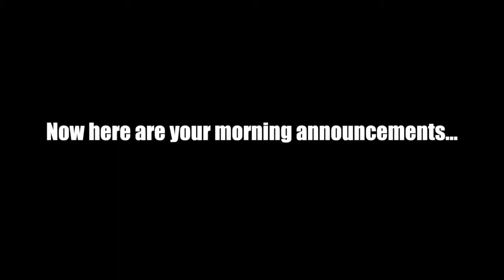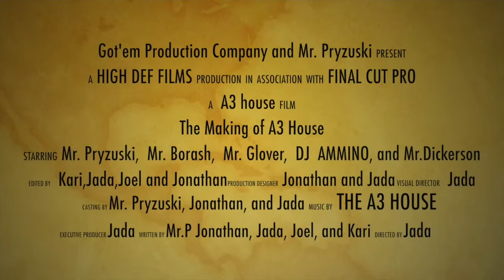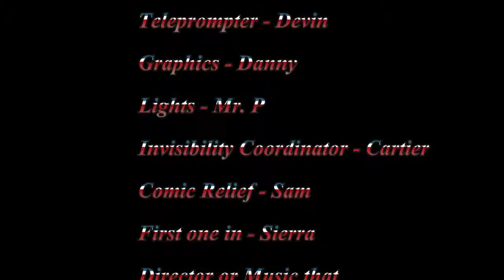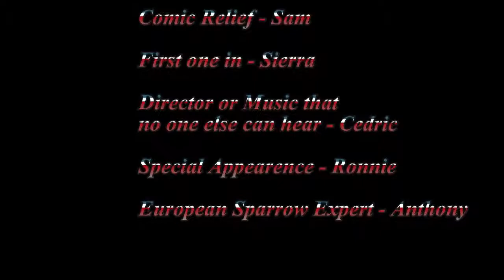Announcements of May 13, 2015